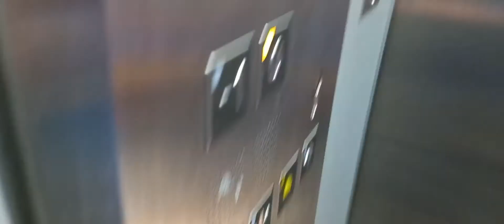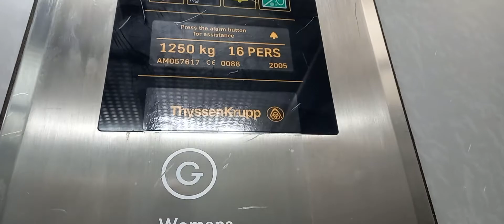DULL ENTERIOR!! (2005) Thyssenkrupp MK1 lift at TKmaxx in (Broad Street Mall) Reading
Weird that the lift calls both floors "level 1" when its -1 and 0.
Floors: 2 (-1, 0)
Capacity: 16 Persons/1250 kilograms
Built: 2005
Serial Number: AM057617
Filmed: Today